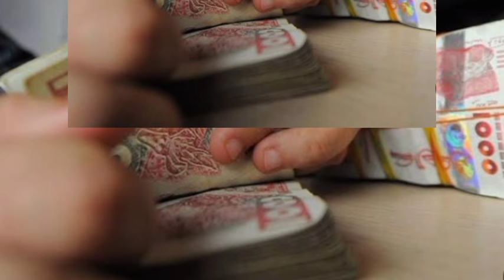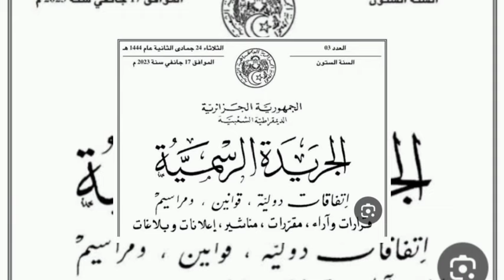المنحة الجزافية الجديدة 2025: الف مبروك بالجريدة الرسمية تستفيد المرأة الماكثة ومعدومي الدخل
منحة البطالة شروط جديدة وجدية اكثر،أخبار منحة البطالة ،تغيير شروط منحة البطالة ،الجريدة الرسمية وشروط التسجيل حسب المنصة الرقمية،خبر مفرح جدا للمستفيدين من منحة البطالة ،المعنيين بالتكوين المهني،عاجل منحة البطالة،تكوين مهني للمستفيدين ،أخيرا جديد منحة البطالة ،زيادات معتبرة،حذاري من الإقصاء،مديرية التكوين المهني والتعليم المهني توضح بخصوص منحة البطالة،منحة البطالة ،حقيقة تكوين المستفيدين من المنحة،من هي الفئة المعنية ،هنيئا جديد منحة البطالة ،مستجدات منحة البطالة,تغيير شروط منحة البطالة،رفع السن،إستفادة فئات جديدة من المنحة،إقصاء المستفيدين من منحة البطالة ،الزيادة في منحة البطالة،التكوين المهني التأهيلي إجباري للمستفيدين من المنحة ،منحة البطالة : فرحة عارمة بعد تغيير الشروط ورفع مبلغ المنحة إلى 20.000دج,منحة البطالة للمرأة الماكثة في البيت أين
منحة البطالة:ألف مبروك الحكومة تفصح عن شروط جديدة لمنحة البطالة لإستفادة للمتزوجات
جديد منحة البطالة منحة الخير و الامل ماهذا؟
رفع منحة البطالة و توسيع فئة المستفيدين منها
الف مبروك رفع السن الى 55 سنة في منحة البطالة تعرف على طريقة التسجيل
منحة البطالة الغاء شرط طالب العمل لأول مرة
الزيادة في منحة البطالة 2022

السن
أخبار الشروق
 الجزائرى
مطالب الشعب الجزائرى
آخر أخبار الجزائر
الجزائر الأن
الاخبار فى الجزائر
أخبار الجزائر
الجزائر اليوم
الجزائر مباشر
وقفة الإحتجاجية
مقصيين منحة البطالة

المنحة الجزافية 10000 دج : تصريح الوزيرة حول الفئات المستفيدة | نعم لرفع المنحة الجزافية
المنحة الجزافية : رفع المبلغ إلى 10000دج | الامراض المزمنة والماكثات في البيت والمعاقين والمطلقات
ملف المنحة الجزافية للتضامن 10000دج : رفع مبلغ المنحة 18000دج أيهما أفضل |الاعلان الرسمي
هل يستفيد أصحاب المنحة الجزافية من منحة البطالة؟هناك زيادة في المنحة الجزافية ؟
المنحة الجزافية للتضامن : الملف والشروط والمبلغ والفئات المستفيدة منها | فيديو شامل
منحة البطالة و المنحة الجزافية:الارامل واليتامى والجديد للمعرفة هو...احذروا من هاته الاخطاء..
المنحة الجزافية للتضامن AFS : رفع قيمة المنحة من 3000 دج إلى 10000 دج لجميع الفئات | رسميا
نريد عيشا كريما\ منحة ماتخليناش نطلبوا الحسنة\ كرامتنا نحن اصحاب الامراض المزمنة والمعاقين
منحة البطالة:اعلن عنها الرئيس الزيادة في المنحة الجزافية والفئات المعنية هي.
المنحة الجزافية/منحة البطالة أولى لذوي الإحتياجات الخاصة الإستفادة إجبارية
بصحتكم العطلة وحنا تحرقنا المهم هدا العام تنزاد منحة الدل للامراض المزمنة والمعاقييين
المنحة الجزافية: ذوي الإحتياجات